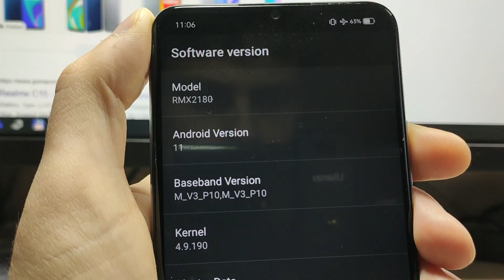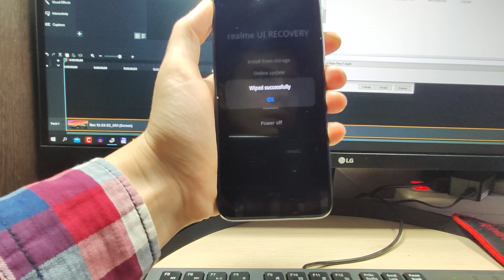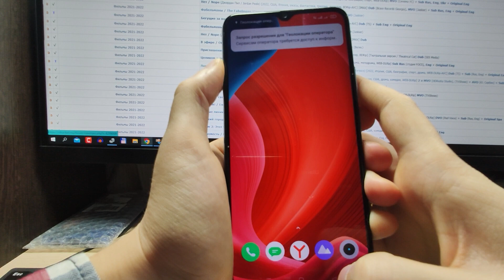Realme C15 сброс пароля и блокировки по Google аккаунту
Привет, друзья! В этом ролике я покажу вам как определить модель смартфонов Realme и Oppo если на корпусе ничего не написано и вы не знаете экранный пароль. А так же я покажу как сбросить экранный пароль и блокировку по google аккаунту. Дело в том, что на смартфонах Oppo/Realme чтобы сделать сброс настроек до заводских нужно знать экранный пароль. А что делать, например, если ребёнок поменял пароль и не помнит его? В этом нам поможет платная программа Unlocktool. Мои контактные данные есть в разделе О канале.